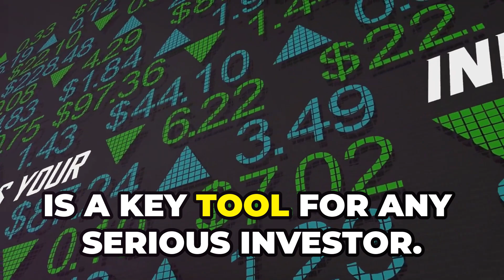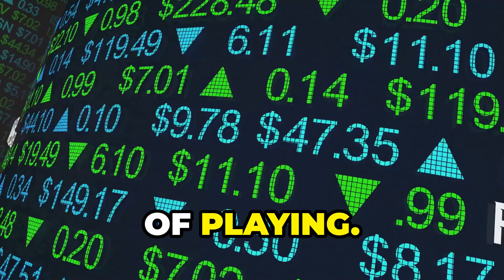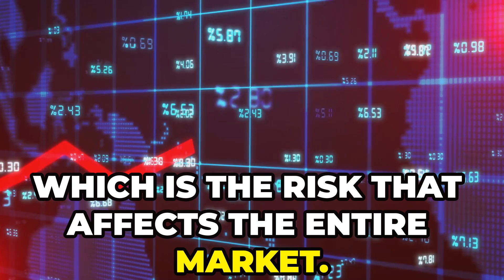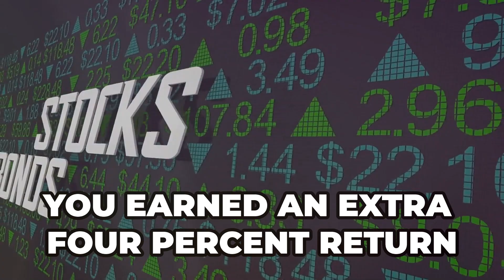The Treynor Ratio: Measuring Reward to Volatility in Investments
Discover why the Treynor Ratio is particularly useful for assessing well-diversified portfolios and its importance in capital market theory.
Whether you're a finance student, individual investor, or investment professional, this video will enhance your understanding of risk-adjusted performance measurement.
Ready to add another powerful tool to your investment analysis toolkit?